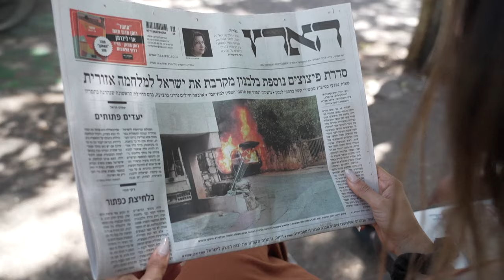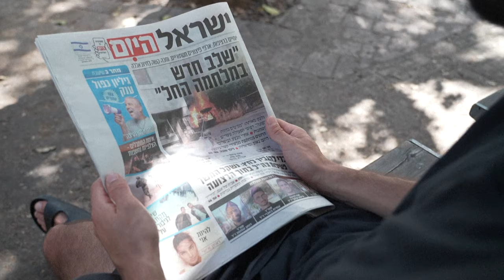Israel detém suspeito de conspirar com Irã para assassinar Netanyahu | AFP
Um israelense foi detido suspeito de conspirar com o Irã para assassinar o primeiro-ministro Benjamin Netanyahu e outras autoridades de Israel. O homem teria recebido pagamentos para promover as mortes, além de transportar dinheiro e armas.